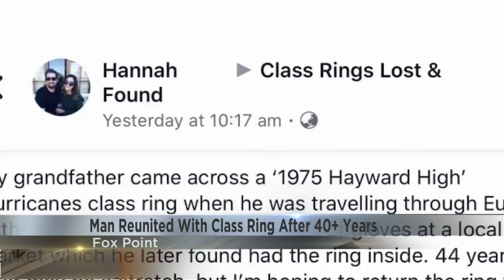Man Reunited with Class Ring After 40+ Years